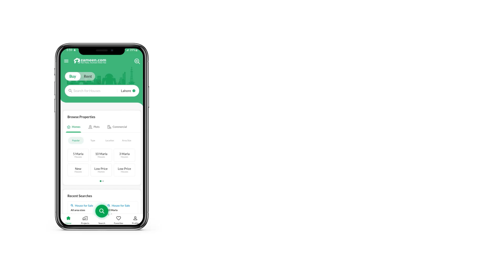2000 SQYD RESIDENTIA PLOT FOR SALE IN PHASE 8 DHA KARACHI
Zone A All around new construction out class The Residential Plot enjoys the ideal location of DHA Phase 8 with notable landmarks nearby. This is the best opportunity for you to buy this property at the lowest possible price. Property for 2000 Square Yards properties are becoming popular, so grab an offer while it lasts. A price of PKR Rs. 240,000,000 is quite reasonable for the Residential Plot on sale. This property in DHA Phase 8 can be a good selection to cater to your needs. The recent development projects make the city of Karachi an attractive place for property investors.